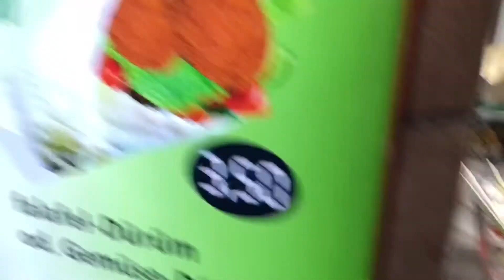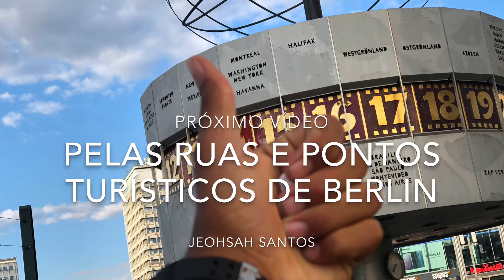Berlin - Alemanha “PARTE 3 “ SALTO EM ALTURA (JEOHSAH SANTOS)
“Parte 3” dessa viagem incrível e muito marcante que foi tá indo para um campeonato EUROPEU representando minha cidade e meu país. De Pesqueira para o mundo.

Instgram: @jeohsah